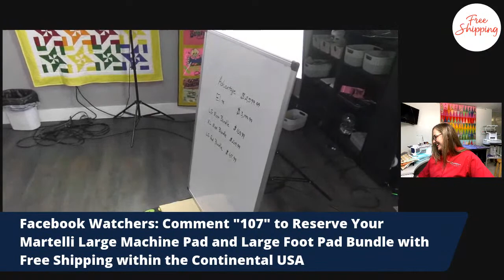THE ALLBRANDS SHOW | Martelli Live Virtual Trade Show Specials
Watch Live & Win Martelli Products! Click "Get Reminder Below" then mark your calendar for this once in a lifetime sales event for BETTER THAN TRADE SHOW PACKAGES.

Two multi-generation sewing families team up to get YOU the  BEST deals on Martelli hydraulic lift workstations, roundabout cutting mats, grippers, rulers, ergonomic rotary cutters, and much more.

Your Hosts
Brian Jordan - Sales Executive Martelli Enterprises
Barbara Chatelain - CMO and Second Generation Allbrands.com Family
Danny Graham - Sales Associate Martelli Enterprises

Learn More about Martelli:

It all began with John Martelli.  Inventor (Dad) / John invented the products that Martelli Notions sell and is a creative genius, but John likes to do things when he wants to do them, which isn't always in line with the business. John is a soft-spoken gentleman and preacher, he loves the Lord and his family.

Virtual Event Special #101: Martelli Workstation with Advantage Work Station, Cutting Mat, Cutter, Blades, Rulers, Template Set

Virtual Event Special #102: Martelli Workstation Bundle with Elite Work Station and Accessory Pack, T Square Ruler

Virtual Event Special #103/104: Large Mat Bundle with 26" x 38" Mat, Rotary Cutter, Replacement Blades, Binding Ruler

Virtual Event Special #105/106: XL Mat Bundle with 30" x 60" Mat, Rotary Cutter, Replacement Blades, Binding Ruler

Virtual Event Special #107: Large Machine Pad and Large Foot Pad Bundle, 12" x 21" Machine Pad and 10" x 14" Bundle